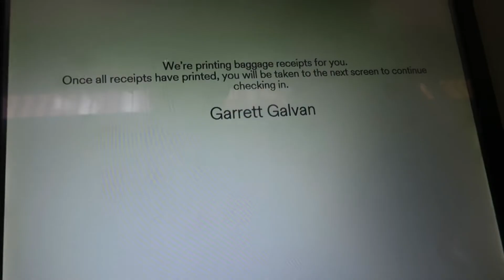My Journey to Becoming a Paid Travel Videographer Photographer | Hawaii Vlogs Ep 6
✈☞ The last of the Hawaiian Vlogs. The project is over and I'm reflecting on all the craziness that led me here today☜

✯✯Locations✯✯
Oahu, Hawaii
Bend, Oregon

New to Airbnb? Use my link and we both get $$$

Best I've found so far for personal and client work.
MUSIC (get 2 extra months on your subscription by using my link)

✯✯Where to find Everyone in the vlog!✯✯